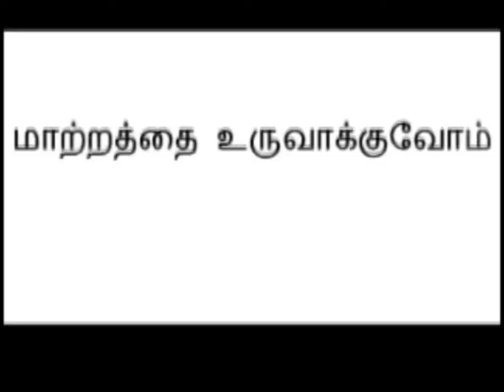ஆடி மாதம் ஆன்மீக மாதமா பீடை மாதமா/Aadi month spirituality or misery/ஆடி மாத சிறப்புகள்/ Thinkwithsv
ஆடி மாதம் ஆன்மீக மாதமா பீடை மாதமா/Aadi month spirituality or misery/ஆடி மாத சிறப்பு வழிபாட்டு நாட்கள் மற்றும் பலன்கள்/Aadi special days/Thinkwithsv